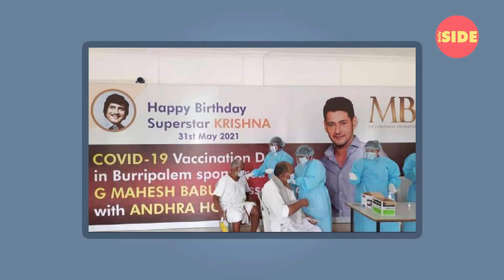Mahesh Babu LifeStyle, Wife, Income, House, Cars, Son,Family,Daughter,Biography,Movies। Daily SIde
Prince of Tollywood. It goes without saying that there are no people in India who do not know him. In India, of course, there are fewer audiences in our country who do not know the popular Telugu actor. The name is a little clumsy, ghattamaneni Mahesh Babu. Of course, Mahesh Babu is known to the fans. As well as being a popular actor, she has spoken at various times about women's rights. This star has come forward in many social and voluntary works. The distressed person also helps the children by opening both hands. He has taken on various responsibilities of his birthplace Buripalem village since 2015.
Let's find out some unknown facts about this star.
Video Courtesy:
Photo: Google, indianexpress, times of india, hindustantimes